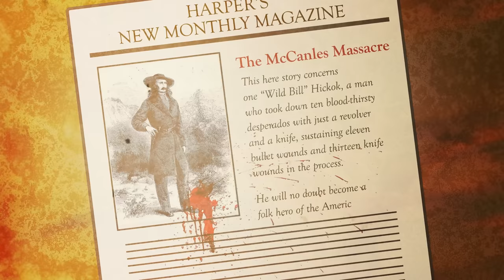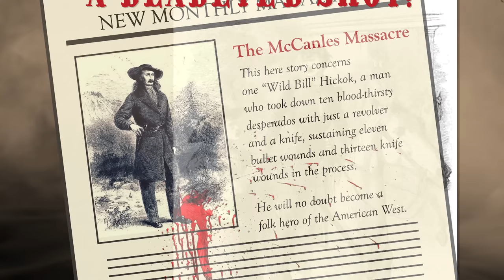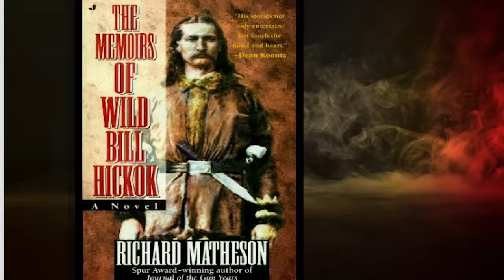Why Nobody Could Catch The Deadliest Gunslinger In History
Writing: Jonathan Grant
Editing: Sandeep Rai
Script Development: Steven Rix